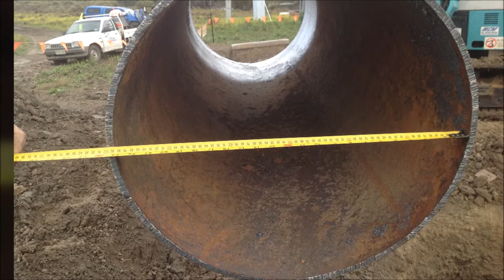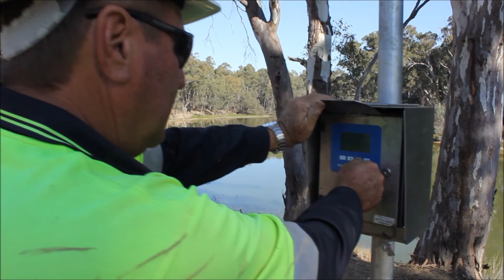Comdain Infrastructure NSW Murray Pilot & Murrumbidgee Metering Scheme